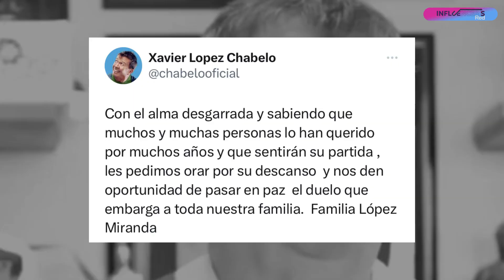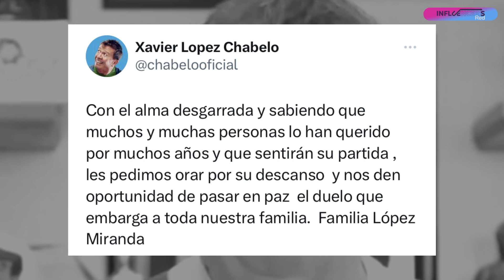Último Adiós a Chabelo, México llora la triste partida, Este fue su último mensaje